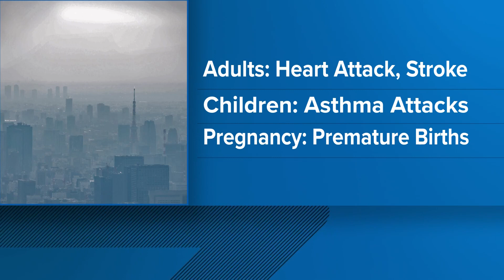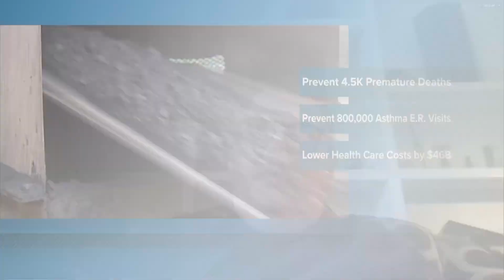EPA rolls out new standards on air pollution for first time since 2012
Experts say the new allowable limit is still well above the World Health Organization's recommended annual limit